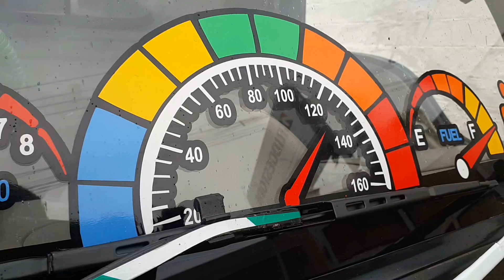Tata Ace full stickered Ideas / Sticker design / RR stickers